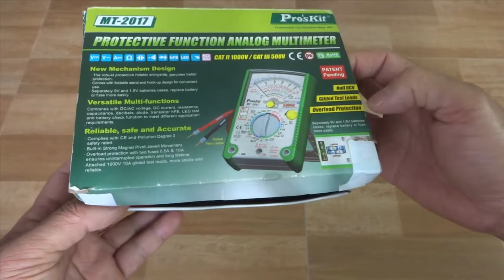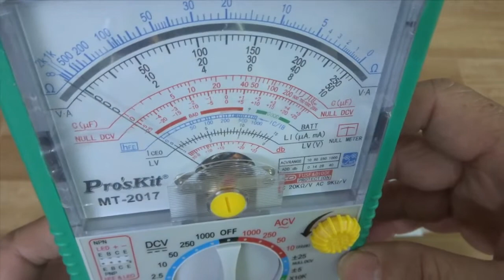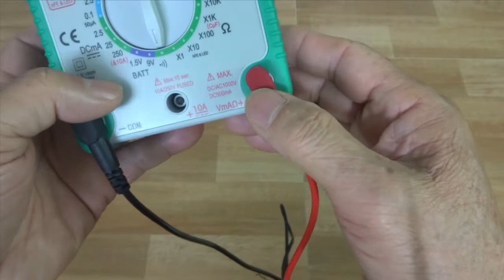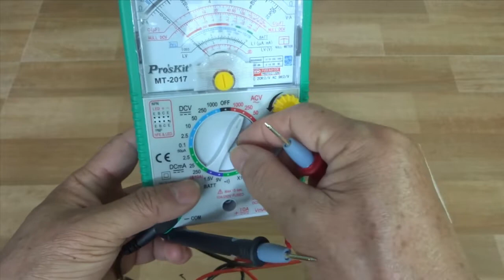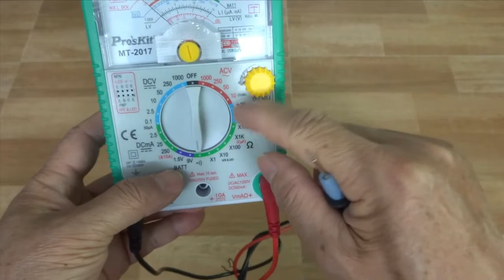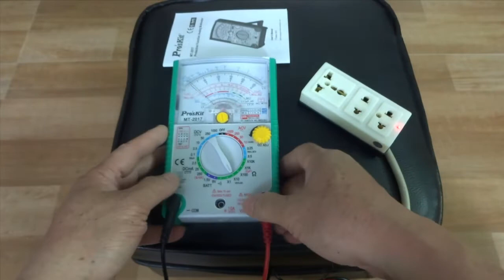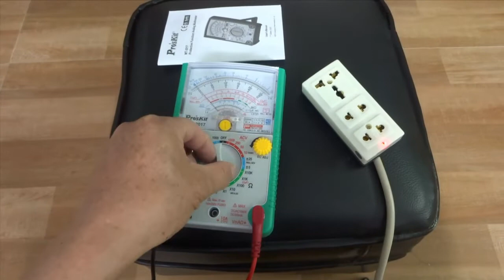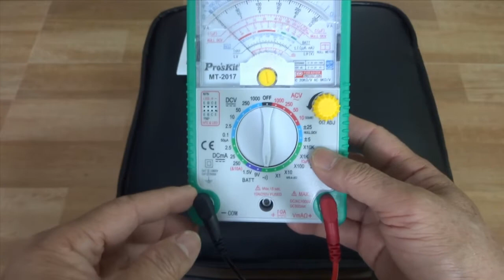Đồng Hồ Vạn Năng Proskit MT - 2017 - Xứng danh siêu phẩm đồng hồ 2021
Đồng hồ dùng cho thợ sửa chữa chuyên nghiệp.
Proskit MT-2017 Analog Multimeter